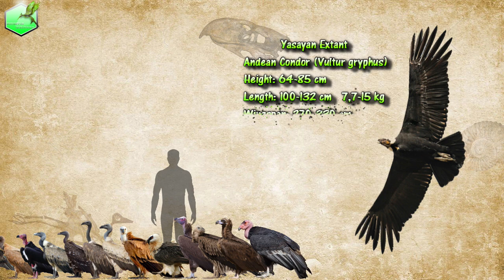Vulture Species Size Comparison LIVING EXTINCT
Leopard vs Jaguar Comparison Size
Lion vs Tiger Comparison Size
Big Cats Size Comparison LİVİNG EXTİNCT

(Mya) Million year ago
(Ya) Year ago

Hayvan Gezegeni

Animal planet,Predators,M.Ö 10,000,10,000BC